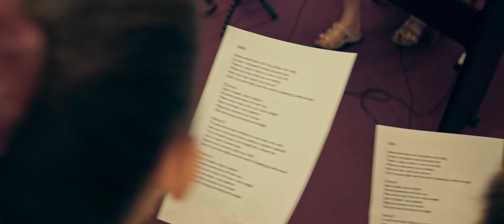Sing for Brooke